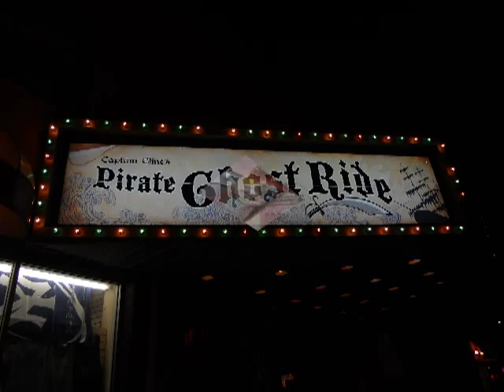Pirate Ghost Ride.mp4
Virginia Beach Fun House